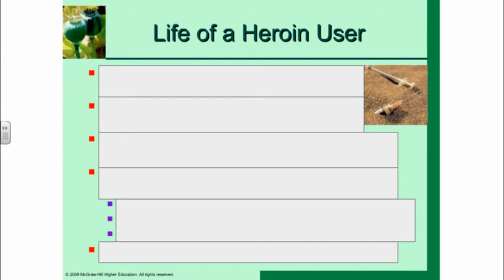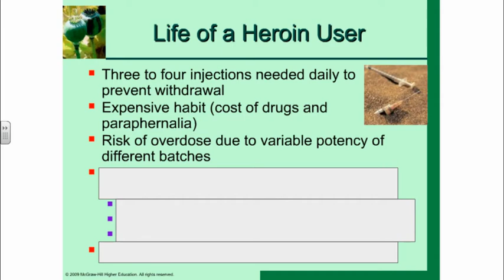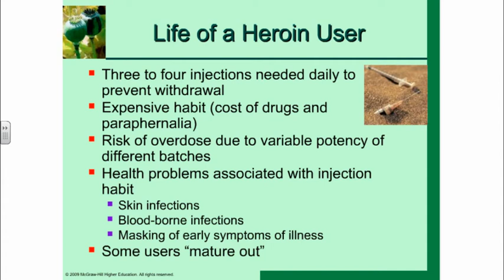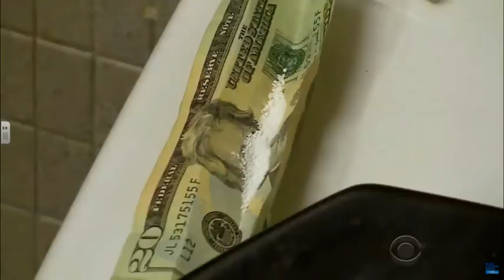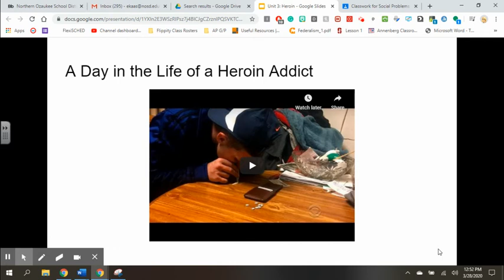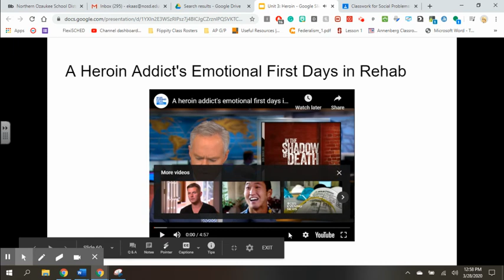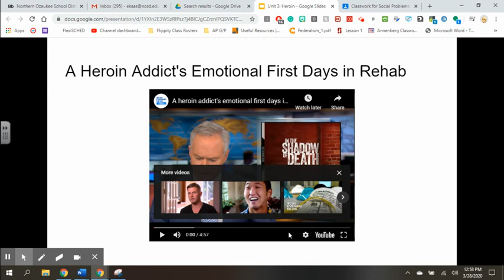SP: Life of Heroin User Lecture